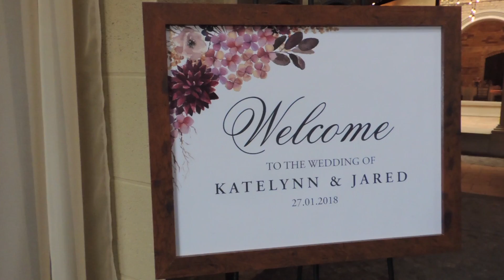Katelynn and Jared's Wedding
Katelynn & Jared's wedding January 2018 at Hacienda Sarria.